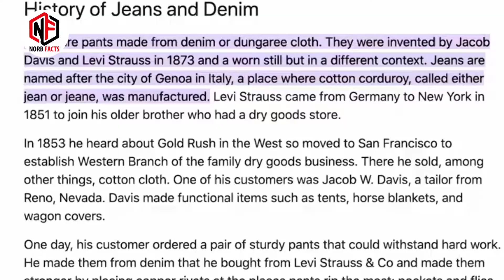perpose of mini pocket in jeans | Nb facts |amazing facts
Amazing facts about jeans | Norb Facts

Today we will learn some interesting facts about jeans. Why mini pockets are made in jeans pent.amazing facts about jeans pent